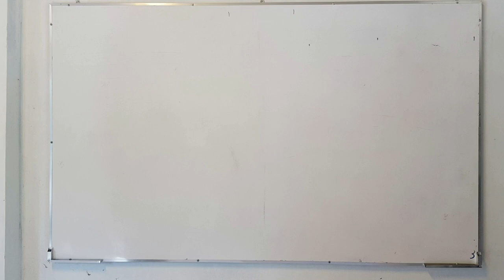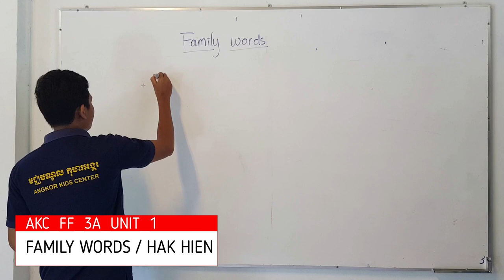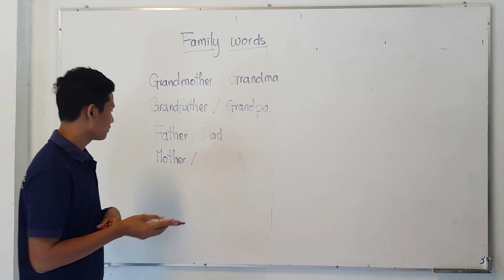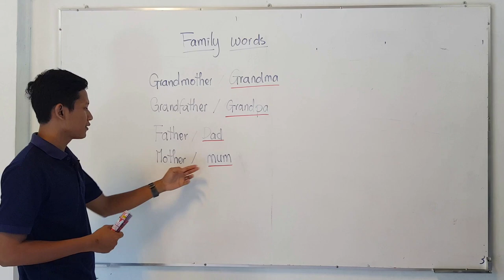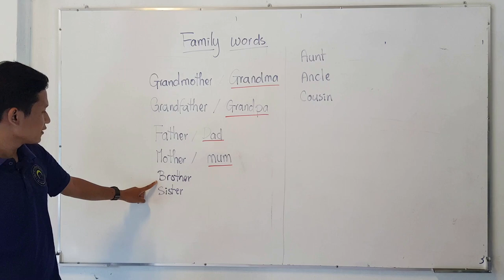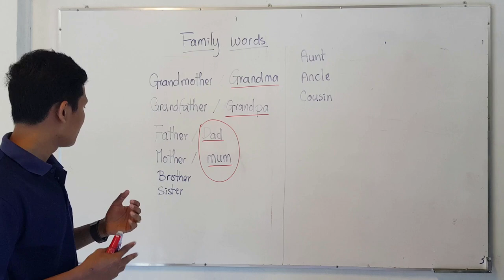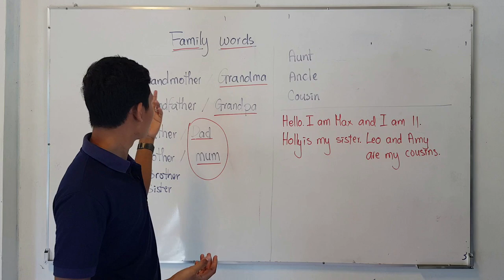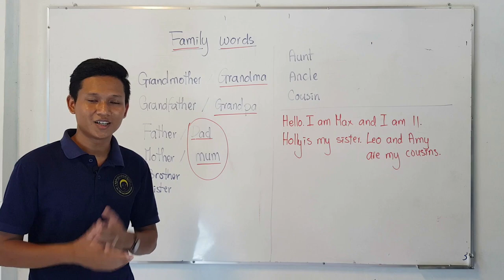ខ្សែស្រឡាយសព្ទ​ | Family Words | AKC_FF_3A_Unit 1| Hak Hien | ALL FOR KIDS NGO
វិដេអូមេរៀននេះនិយាយអំពីពាក្យខ្លះៗនៃទំនាក់ទំនងនៅក្នុងគ្រួសារ (ខ្សែស្រឡាយសព្)  រៀបចំឡើងសម្រាប់សិស្សថ្នាក់ AKC_FF_3A នៃសាលាមជ្ឈមណ្តុលកុមារអង្គរ។ រៀបចំនិងបង្រៀនដោយលោក ហាក់ ហៀន។
!កំណត់កែតម្រូវ: ការសរសេរ ANCLE គឺខុស​ ចូរកែរទៅជា UNCLE!
This video lesson is taught about Family Words designed for the AKC students in AKC_FF_3A class. Organized and taught by Mr. Hak Hien.
!Correction Notes: Ancle is mistake, UNCLE is the correct word.!